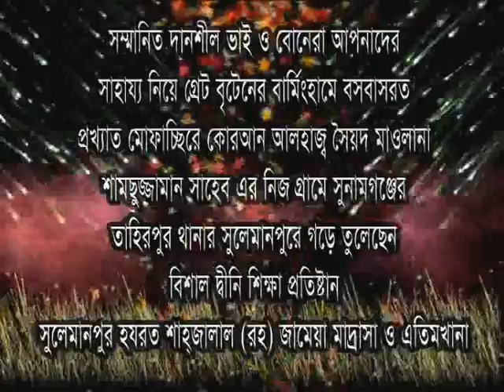Allama Syed Shamsuzzaman, Sulimanpuri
Islamic Lecture, In Sunamgonj, Bangladesh